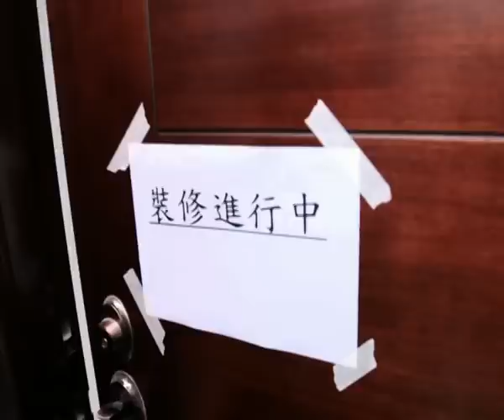職業安全局 職安健星級企業 宣傳短片